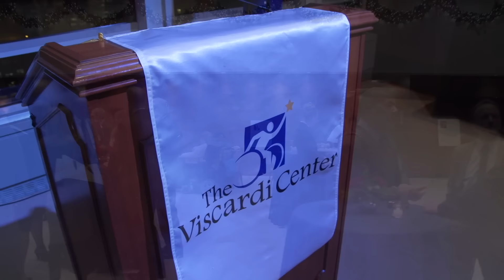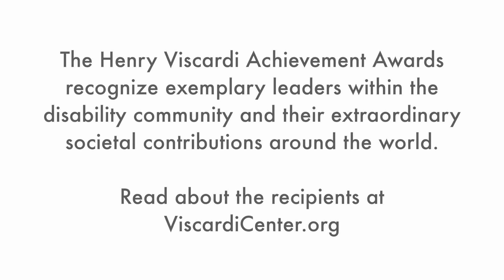The 2015 Henry Viscardi Achievement Awards Ceremony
On December 10, 2015, The Viscardi Center, a network of non-profit organizations providing a lifespan of services that educate, employ and empower people with disabilities, announced nine 2015 Henry Viscardi Achievement Awards recipients at an event in New York City. The international Awards recognize exemplary leaders within the disability community and their extraordinary societal contributions, while remembering the spirit and legacy of the Center’s founder, Dr. Henry Viscardi, Jr.